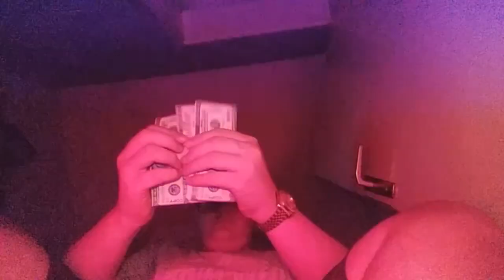ZikaZS - IDE GAS (Official Music Video) (Prod. By Moby Dick)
Tekst: @lakicaree
Muzika: ZikaZS
Instrumental: Moby Dick
Mix Master: @lil.ke0

Kamera: @lakicaree
Directed by: ZikaZS
Video Edit & Post Production: ZikaZS & Laki Care

Thumbnail: ZikaZS - @zhivkozhika

TEKST:

rolex, airmax, pari, flexam
ide gas, nova pesna
yotuber sum imam kesh brat
ima 3k brat, 4 se na pat,5k ide gas

Daily sekoj den, 2 godini po red
Eden hejter skinav, sega ti si na red
Ne si pravi bad,are you mad, jas sum tvojot tatko
vikaj me dad,slep si ko bat,fuck you you're shit